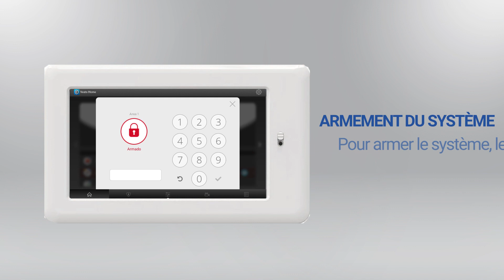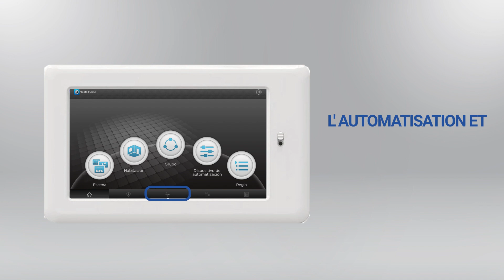CONTRÔLE TOTAL: Contrôle absolu grâce au CLAVIER radio avec écran TACTILE | By Demes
Armement, désarmement et protection domiciliaire intuitifs via un écran couleur haute résolution de 7 pouces. Simplifiez la gestion de votre système d'alarme avec style

Qui sommes-nous?

68 Avenue des Guilleraies, Rez de Chaussée 92000 Nanterre, France